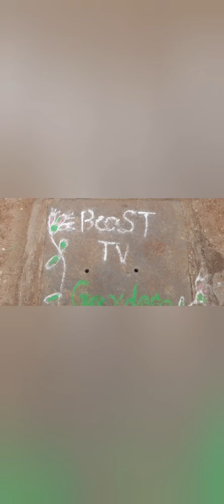Ep 1 of Beast Tv Garden.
Episode One- My plants